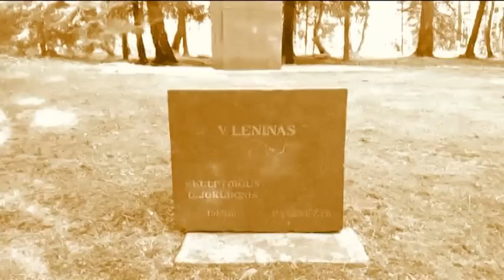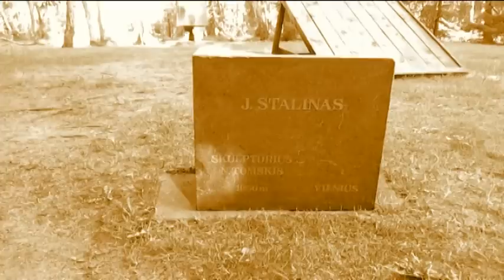Russian-Soviet Anthem Remix in Kaliningrad and Lituania / Hino da União Soviética (Remix)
Russian-Soviet Anthem Remix in Kaliningrad and Lituania, featuring Lenin and Stalin statues.

DJ Estaline - Hino da União Soviética remisturado, com imagens de Caliningrado (Rússia) e Gruto Parkas (Lituânia)